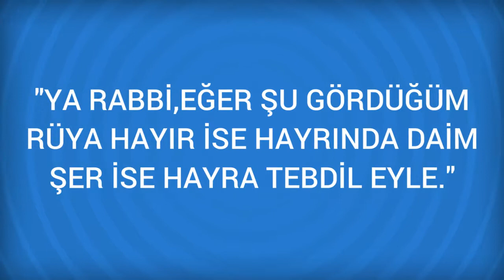Rüyada El bombası Görmek Ne Anlama Gelir, Ne demektir?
Rüyada El bombası Görmenin Anlamı Nedir? Öğrenmek için
El bombası Rüyada elinde bir el bombasinin bulundugunu görmek, devlet büyügünden bir fayda görecegine isarettir. Birine el bombasi attigini gören, o kimse hakkinda fena bir söz söy-ler. Birini el bombasi ile yaraladigini gören, o kimseye

Rüyada El çırpmak Görmek (bir sonraki rüya).

Rüyada El bağlamak Görmek (bir önceki rüya).